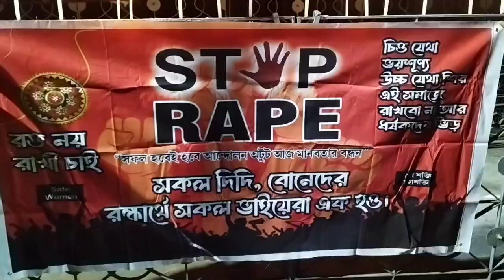Justice for Tilottama.please come and join us on 16th September 9pm at Agrani club